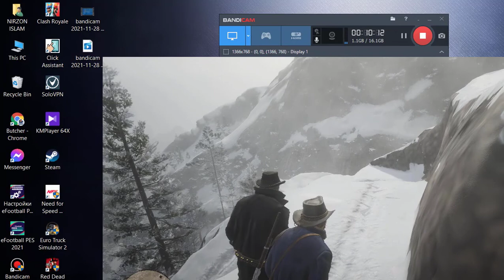Red Dead Redemption 2 Walkthrough Gameplay Part 3 | Karonda GTX 960M | RDR2 Series With Butcher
This is My Favourite Game i hope you will like it
8 GB Ram :-
GPU 960M :-

Thank Your For Supporting me Peace to Everyone...